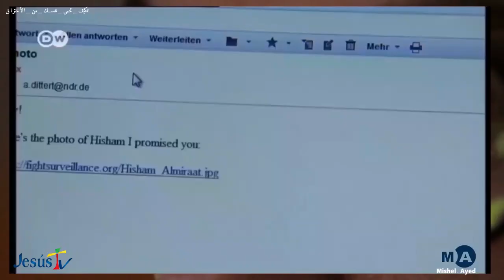كيف تحمى هاتفك من الاختراق | الجزء الاول